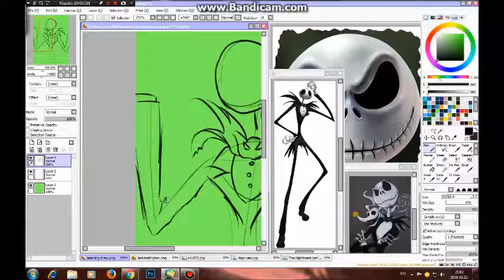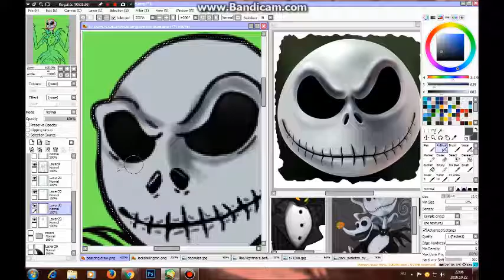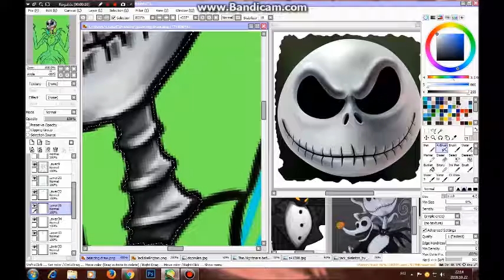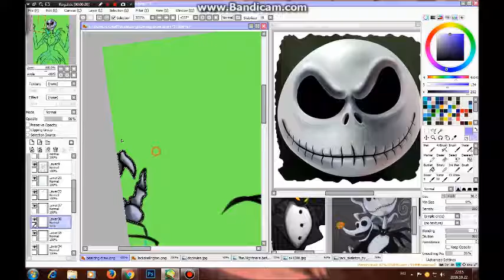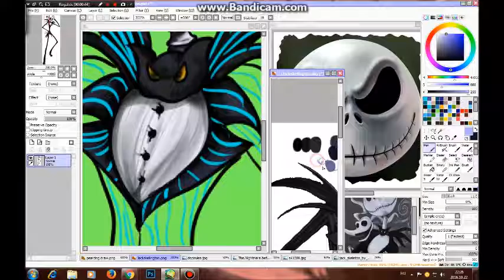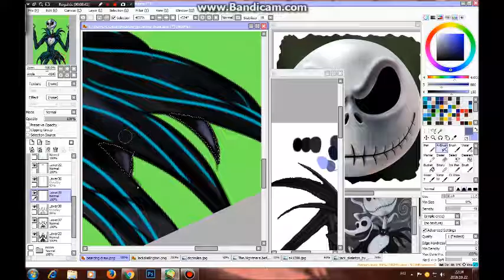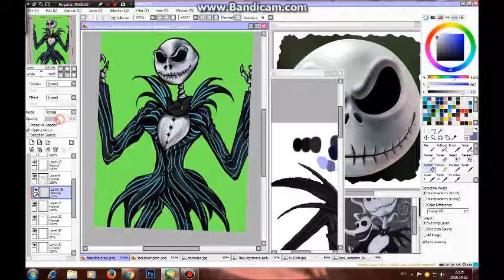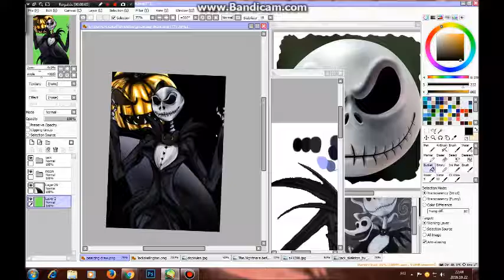Nightmare Before Christmas - Jack fanart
All my followers, I wish you a Happy Halloween! :)